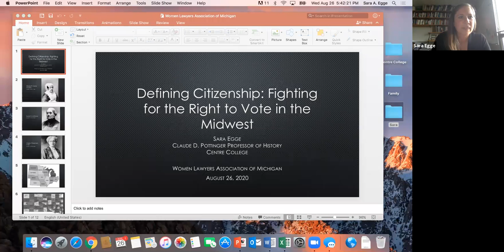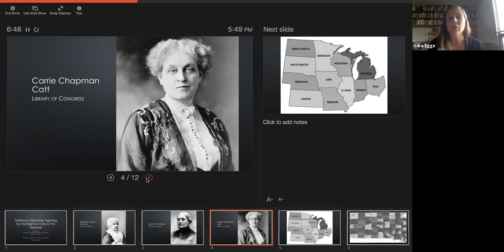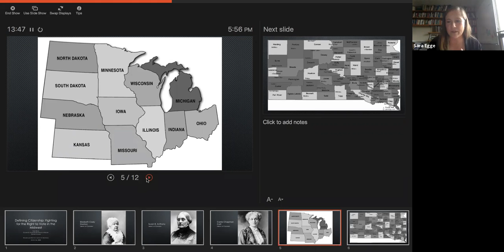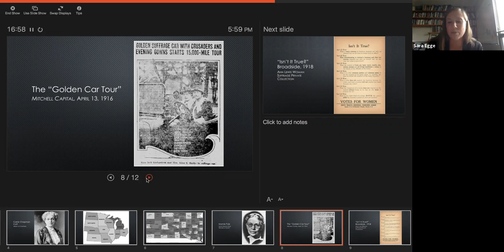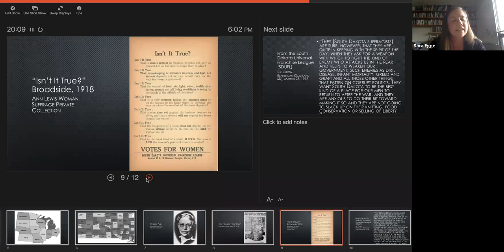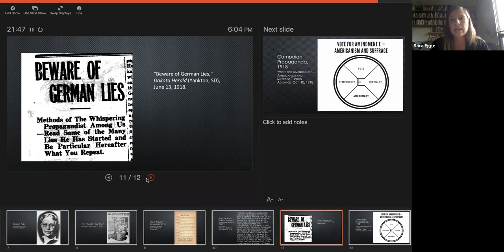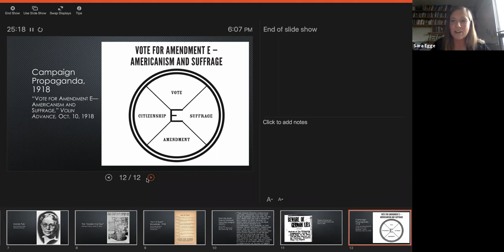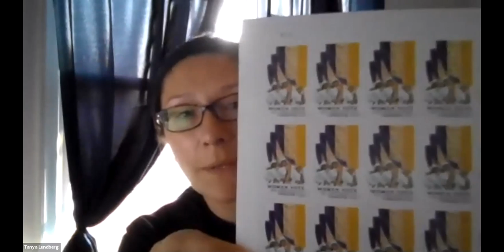Women's Suffrage Centennial Celebration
A WLAM celebration of the Centennial Anniversary of the Women's Right to Vote featuring a lecture and Q&A with Sara Egge, historian and author.